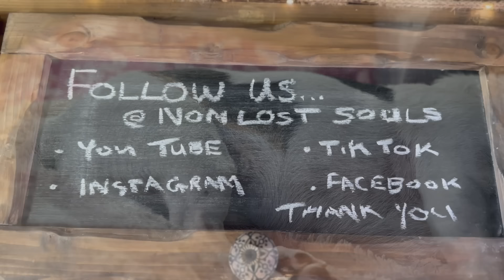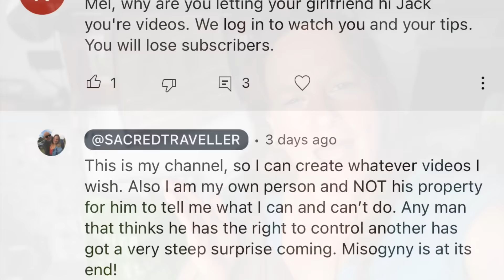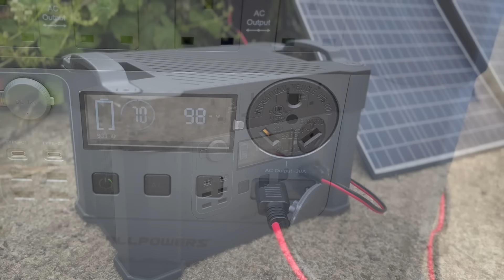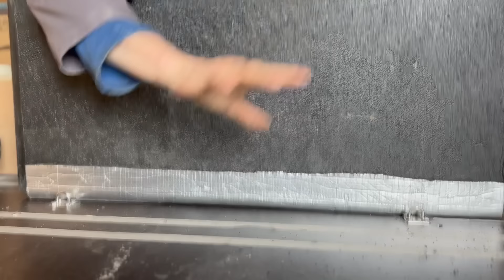This festival was a BIG mistake, making the best of a bad situation!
This weekend away at the Camperlife festival was a huge cringe fest, but we tried to make the best of it. Only filmed the best parts, so excuse the title - but if you were there you'd understand. So glad we could get back to the barn to restart the vario build. Adz comes to visit again to continue the mini!

ALLPOWERS POWER PACK & SOLAR PANEL

Iphone 14 Pro Max
Hohem Gimbal M6 PRO
Go Pro HERO BLACK 9 Action Camera
Boya portable microphone (this voice over)
Rode NT-USB+ Microphone